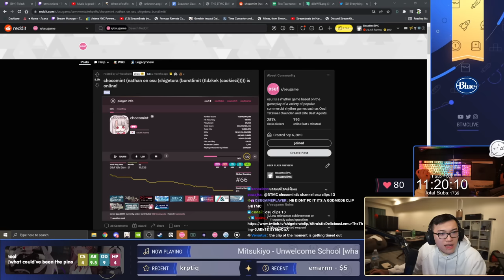BTMC REACTS TO CRAZY COOKIEZI CLIP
Chompy